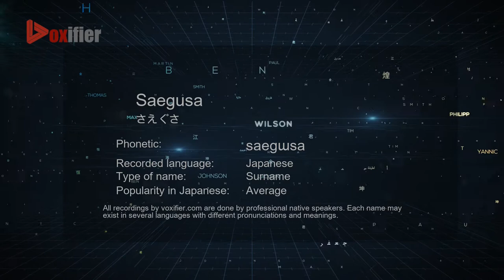How to Pronounce Saegusa (さえぐさ) in Japanese - Voxifier.com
This is the Japanese pronunciation, gender, and phonetics recording of the name Saegusa (さえぐさ). The same name may exist in other languages with different pronunciations. Check the meaning of name along with other possible pronunciations or similar names for free Voxifier uses the help of expert linguists to simplify pronunciations by replacing some special sounds with sounds more commonly available across all languages.